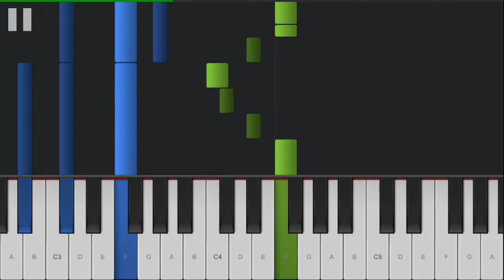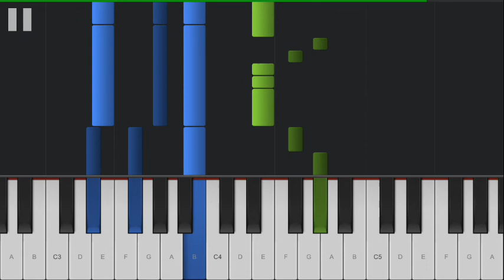WASUTA - Just Be Yourself (Piano Tutorial)